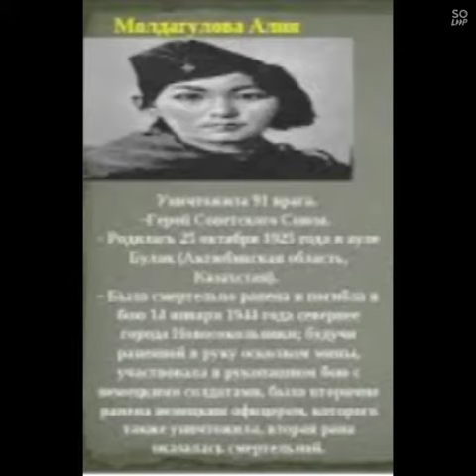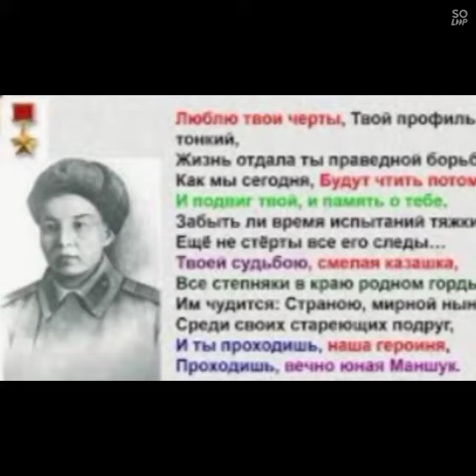"Женщины Казахстана на войне"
Баймырзинская сельская библиотека 📚 подготовила видеоролик "Женщины Казахстана на войне". В видеоролике история Алии Молдагуловой и Маншук Маметовой в тяжёлые годы войны.